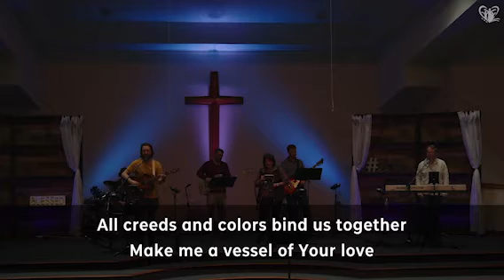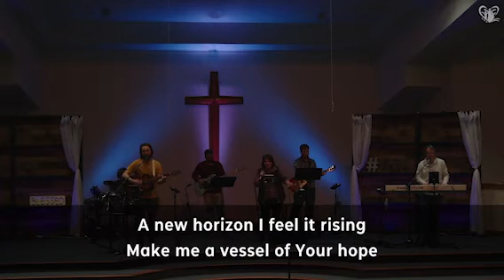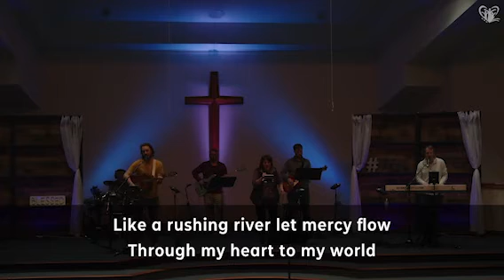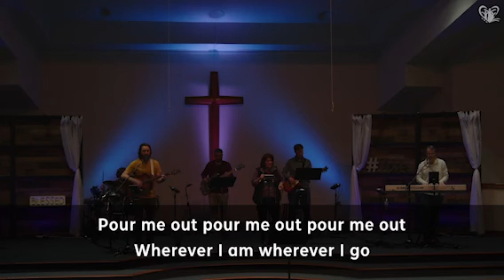Sunday Service 2-6-22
Welcome and thank you for tuning in! Say hi in the chat, share your prayer requests, and fill out a connect card to let us know how we can connect with you! Connect Card New Here? Feeling Generous?